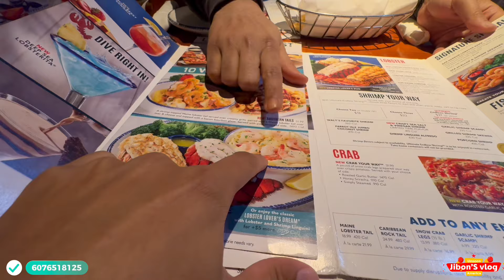Vestal property countryClub Rd closing for Jackson Bhai walk through and closing Celebration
AssalaMu Alaikom,

Md "jibon" Karim RE SALESPERSON
EXIT REALTY HB